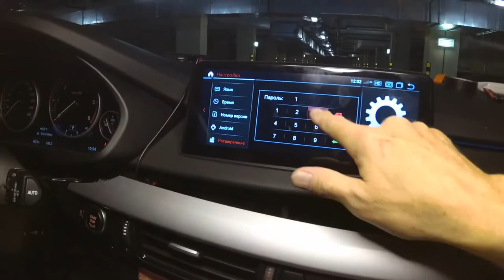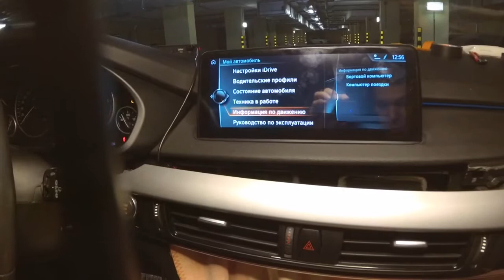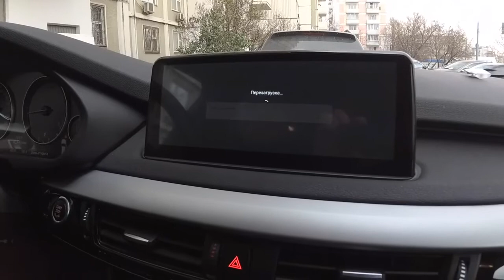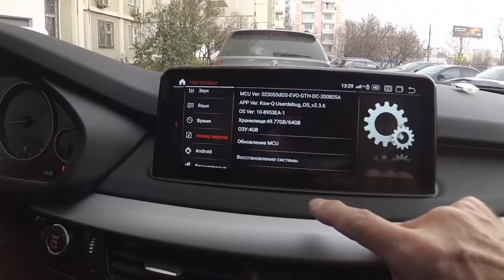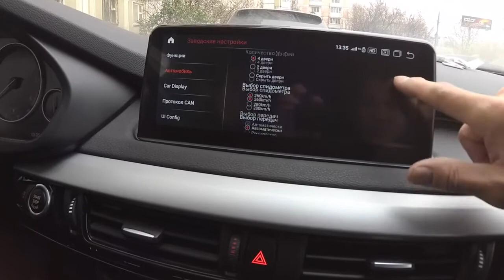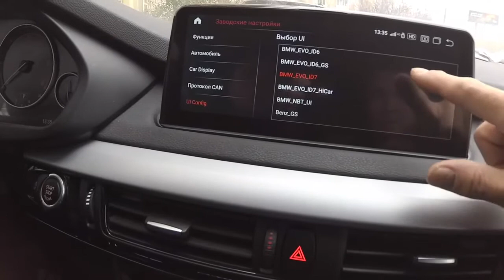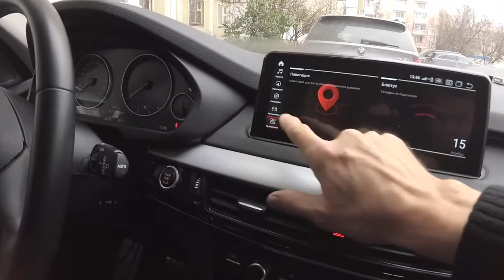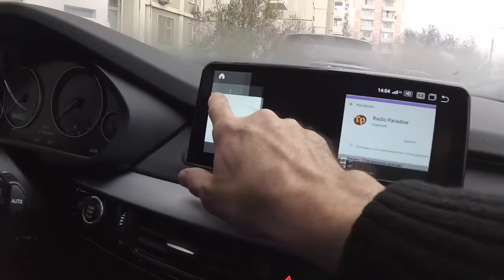X5 F15 X6 F16 NBT EVO Android Headunit Screen 2020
X5 F15 NBT EVO Headunit Android Screen